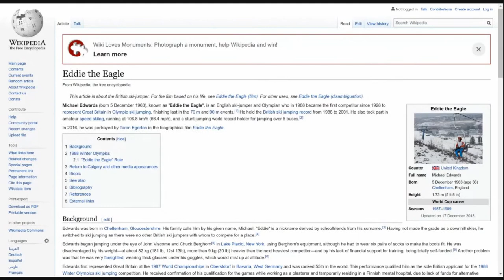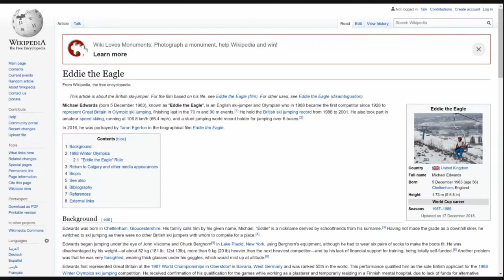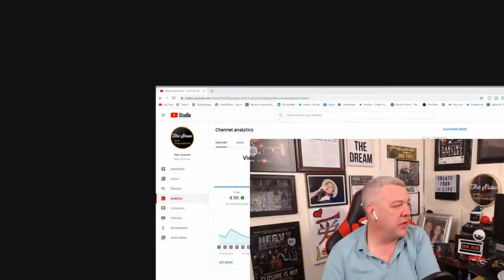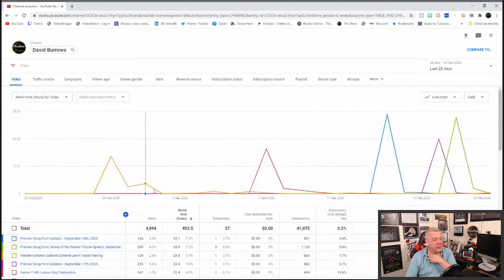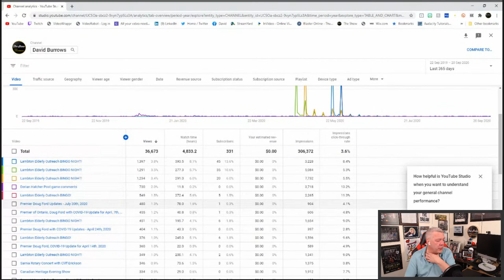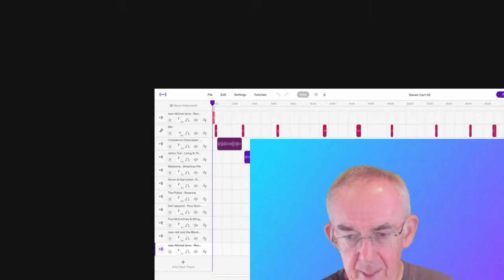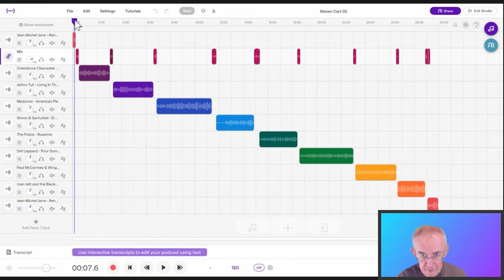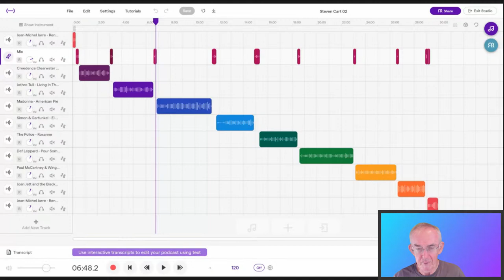Broadcasting to Your Community with David and Steven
BTYC2020 Broadcasting To Your Community - September 21 st, 2020 with David Burrows and Steven Healey
A conversation about live-streaming and other fun and humorous things.
You never know who will show up.